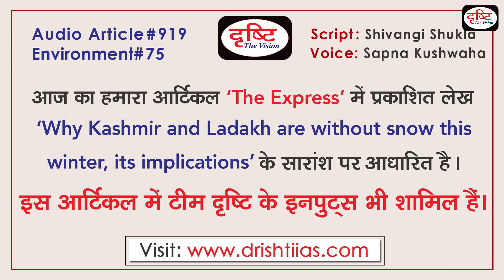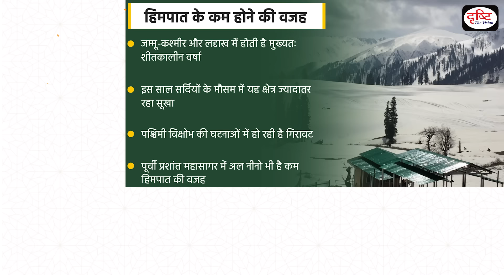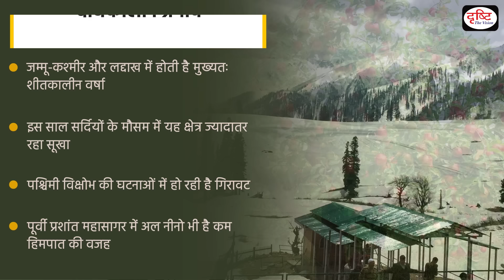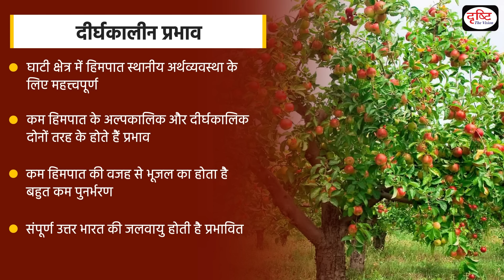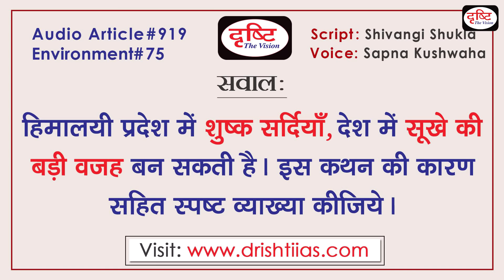Snowless Winter in valley is creating major issues | Audio Article | Drishti IAS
The valley of Kashmir is often in the news for two reasons...one because of its beautiful snow-covered valleys and second because of terrorist incidents. But for some time now it has not been in discussion due to both these reasons. This means that there has not been any good snowfall here even once this year. And because of this the tourists are also disappointed. Gulmarg's snowfall is a centre of special attraction among tourists. But this issue is not just about the tourism industry or the beauty of these snowy valleys. In fact, changes in seasonal events in an area have a wide impact on various events. What will be the effect of these dry winters?
कश्मीर की घाटी अक्सर दो वजहों से चर्चा में रहती हैं. एक तो अपनी खूबसूरत बर्फ से ढकी वादियों की वजह से और दूसरा आतंकी घटनाओं को लेकर. लेकिन बीते कुछ समय से ये इन दोनों ही कारणों से चर्चा में नहीं है. मतलब ये कि इस साल एक बार भी यहाँ अच्छे से बर्फबारी नहीं हुई है. और इस वजह से पर्यटक भी निराश हैं. गुलमर्ग का हिमपात पर्यटकों के बीच विशेष आकर्षण का केंद्र है. लेकिन इस साल हिमपात न होने की वजह से पर्यटकों की संख्या में काफी कमी आई है. लेकिन ये मुद्दा सिर्फ पर्यटन उद्योग या इन बर्फीली घाटियों की खूबसूरती का नहीं है. दरअसल, किसी क्षेत्र में मौसमी घटनाओं में होने वाला परिवर्तन विभिन्न घटनाओं पर व्यापक प्रभाव डालता है. आखिर क्या होगा इन शुष्क सर्दियों का प्रभाव?

1. Videos by Dr. Vikas Divyakriti

2. Concept Talk- By Dr. Vikas Divyakirti